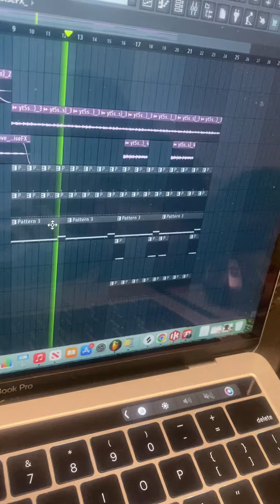How to make a BADBUNNY BEAT in less than 1 minute!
In this video, I'll show you how to make a BADBUNNY monaco  BEAT in less than 1 minute! This monaco-style beat is perfect for producing content or for if you need a quick production boost.